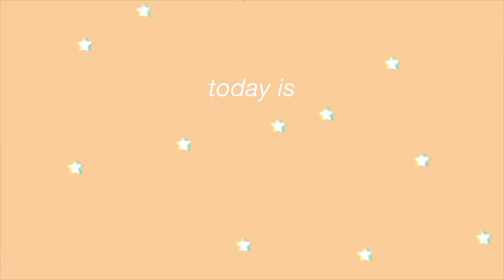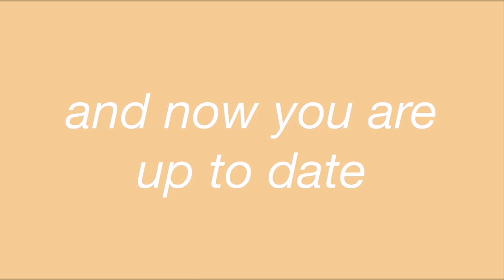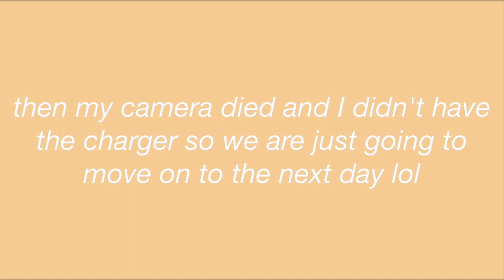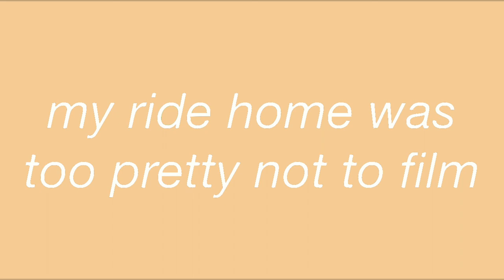twas the week before finals: college vlog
ho ho ho I'm back yeet
here is my week before finals, chaotic as always :)
enjoy xo

- DISCOUNTS -
Travel:

coconut lane: daisyblake20
sandcloud towels: daisyb25
pura vida bracelets: daisy20

poshmark: daisyblake
depop: daisyblake72